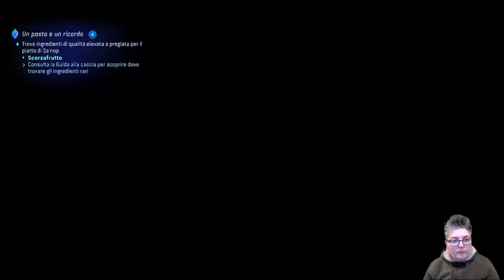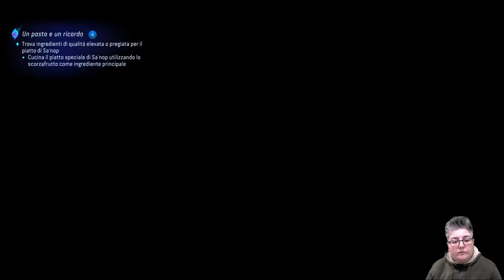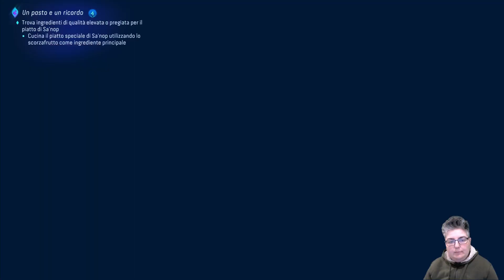Un Pasto e un Ricordo GUIDA - Avatar Frontiers of Pandora ITA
Un gioco di azione e avventura open world basato sulla serie di film Avatar, sviluppato da Massive Entertainment e pubblicato da Ubisoft. Il gioco è stato rilasciato per PlayStation 5, Windows e Xbox Series X/S.
Scopri cosa significa essere Na'vi e ricollegati alla tua stirpe. Scopri cosa significa essere Na'vi e difendi Pandora con gli altri clan.

📌Se volete sostenere gratuitamente il canale ecco i link per acquistare giochi a prezzi scontatissimi su:
Grazie di cuore in anticipo per il vostro sostegno ❤
⭕DONAZIONI: per supportaci e darci la possibilità di far crescere la qualità nei nostri contenuti ;-)
📍Cacciatori di trofei questo è il posto che fa per voi, stiamo collaborando con Trophy Hunters, vi lasciamo il link per il gruppo telegram, iscrivetevi numerosi, troverete un sacco di persone con cui condividere la caccia agli ambiti trofei

Mi raccomando, COMMENTATE, un vostro consiglio o critica è importante per migliorare, lasciate un LIKE se vi è piaciuto il video, ISCRIVETEVI al Canale, se avete piacere di vivere il mondo video ludico anche attraverso i nostri occhi :-)